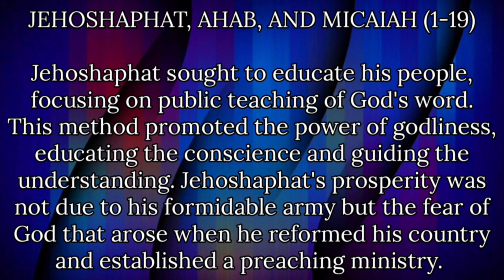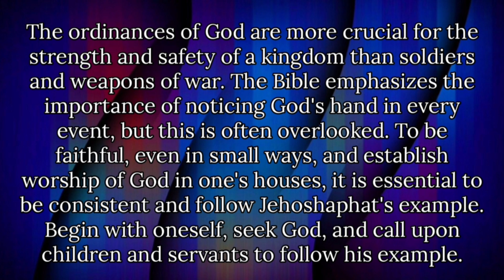SHORT NOTES QUICK BIBLE STUDY ON 2 CHRONICLES CHAPTER 17